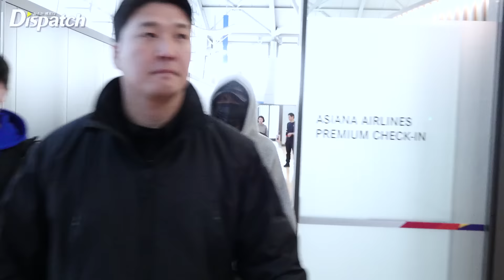엔시티127, "바라보면, 기분 업! 힐링 타임" l NCT 127, "Looking at them, makes you feel up! Healing time" [공항]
[Dispatch=인천공항ㅣ김미류기자] 'NCT 127'이 '네오 시티 – 더 유니티' 공연을 위해 26일 오후 인천국제공항을 통해 태국 방콕으로 출국했다.

이날 멤버들은 밝은 모습으로 취재진의 카메라를 향해 손인사와 손하트 포즈를 취했다. 훈훈한 비주얼이 돋보였다.